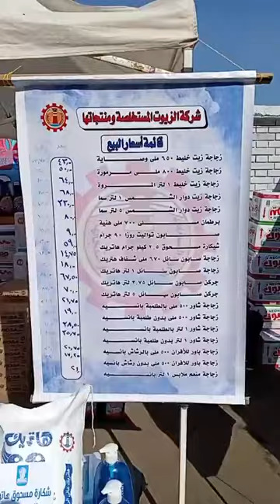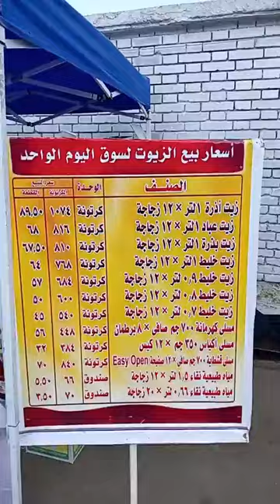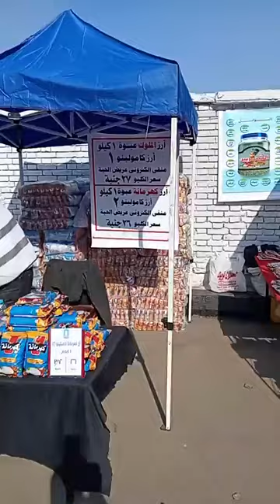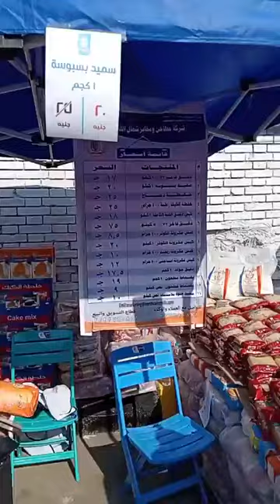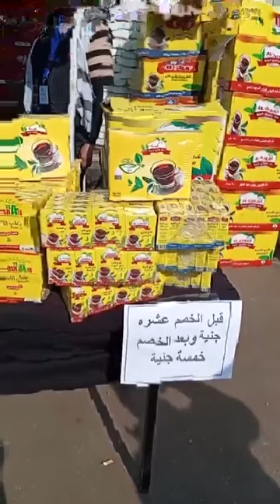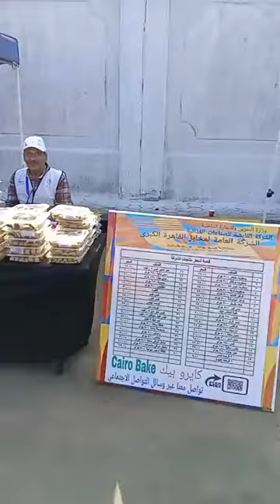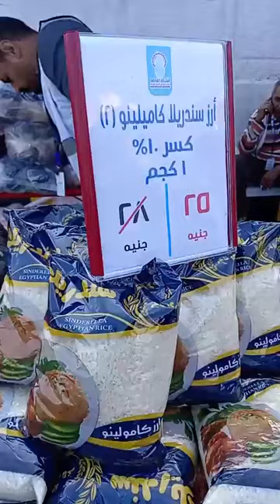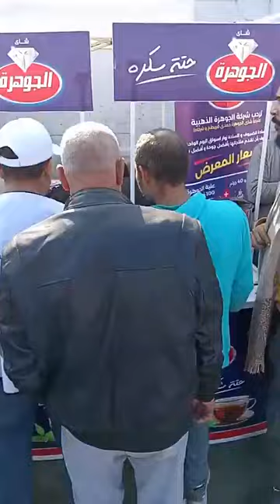تخفيضات تصل لـ 30%.. سوق اليوم الواحد بشارع الصوامع في إمبابة